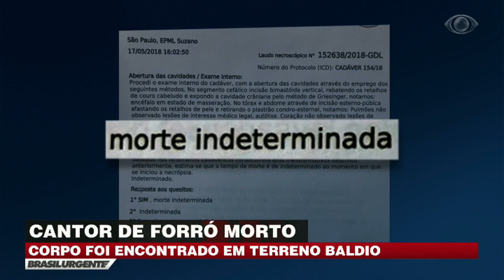Grande SP: Cantor é encontrado morto em terreno baldio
O cantor de forró estava desaparecido por uma semana até sua família receber a triste notícia: ele havia sido encontrado morto em um terreno baldio em Itaquaquecetuba, Grande São Paulo. A causa da morte não foi determinada.